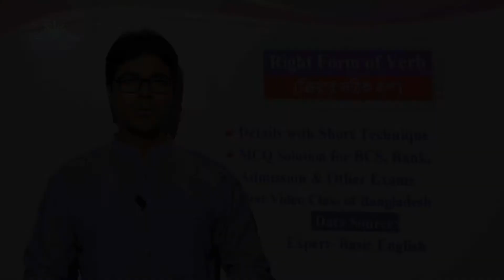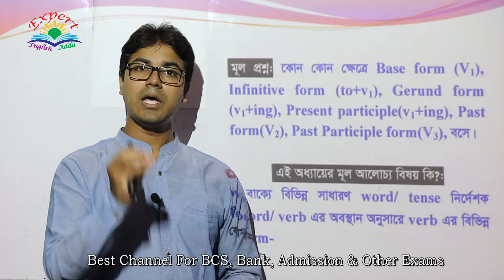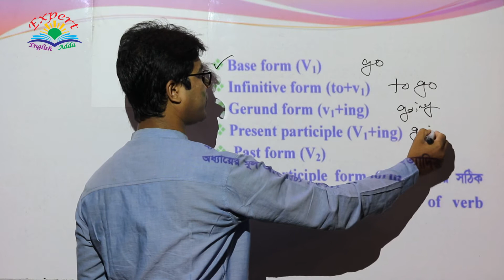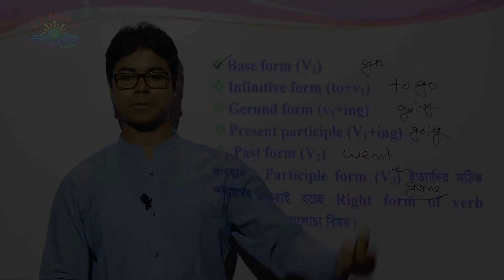Right Form of Verb; ক্রিয়ার সঠিক রূপ; [ Basic, Definition, Identification, IQ, Concept, Example ]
Videos Topic: In this video, you can Solve about the Right Form of Verb এর Basic ধারণা; ক্রিয়ার সঠিক রূপ; (Basic, Definition, Identification, Funny IQ, All Level Concept, Example of previous Questions); [For BCS, Bank, Admission, HSC, SSC & for all Learners]]

Topics Related Videos Link:
Basic Part of Verb

Finite Verb

For more Video about Finite Verb Please see the Play list of it.

You can also watch the Non-Finite Video play list from our channel to get best understands About Phrase.

You can join on live class on this Facebook group and post about any topics of any subjects to get best solutions.